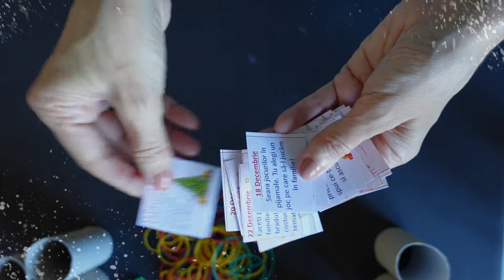Advent Calendar - DIY - 2021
🎄 𝐃𝐈𝐘 - 𝐂𝐚𝐥𝐞𝐧𝐝𝐚𝐫 𝐀𝐃𝐕𝐄𝐍𝐓 - încă un motiv pentru care abia așteptăm perioada sărbătorilor! Anul ăsta avem încă o ediție 100% originală, proiect care sper să vă inspire și pe voi!
👉 Mai sunt fani ADVENT printre voi?